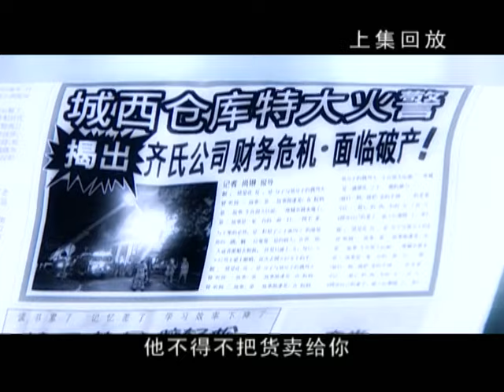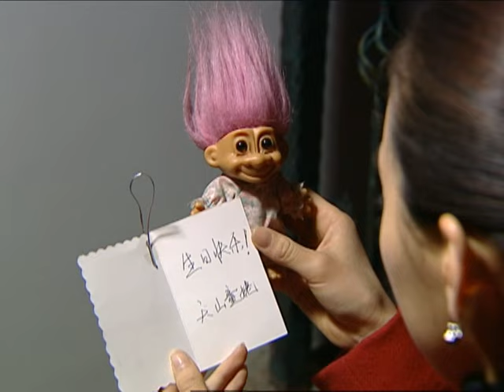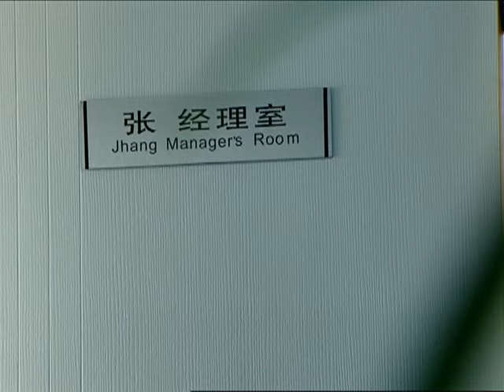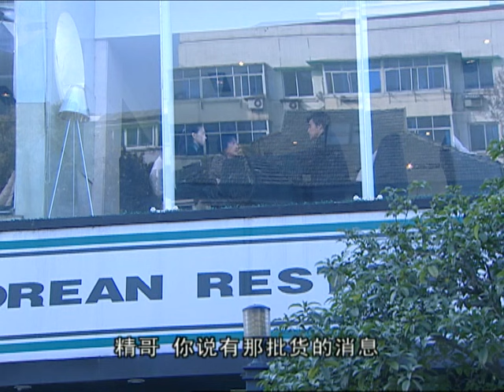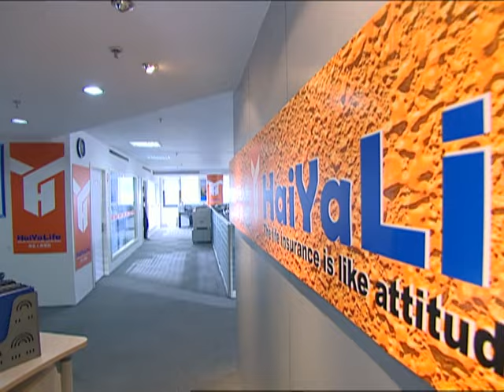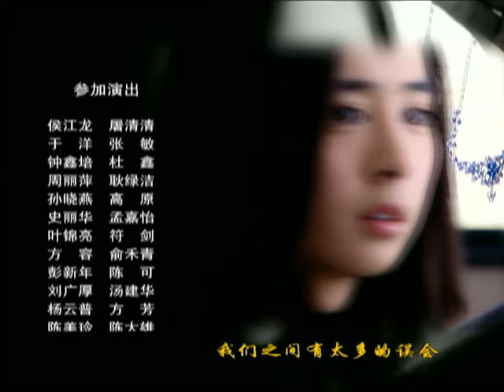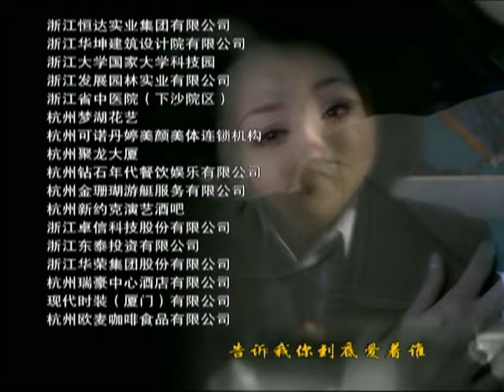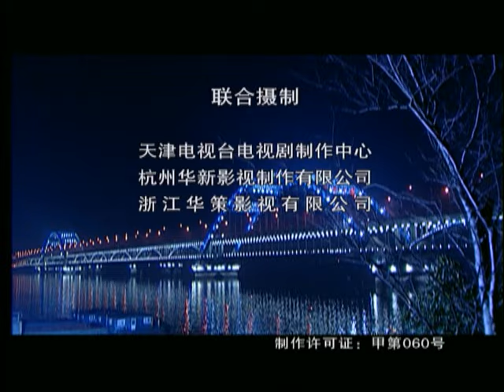【睡龙神探之情爱保险】第9集 | 侦探转行卖保险竟侦破离奇骗保大案 | 黄子华/林恩京主演 | ENG SUB | Loving Insurance of Dream Detective EP9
►剧集信息：
导演: 沈雷
主演: 黄子华 / 林恩京 / 张天霖 / 许绍雄 / 李威 / 严屹宽 / 小李琳
类型: 剧情 / 爱情
制片国家/地区: 中国
语言: 汉语普通话
首播：2007
集数: 25
又名: 情爱保险 / 迷离案中案

►剧情简介：
      本剧讲述了中国保险业正义与邪恶的殊死较量和保险从业人员生离死别的情感纠葛。剧中男主角唐天寿拥有“福尔摩斯”般的侦探头脑和倒霉透顶的人生经历，在历尽千辛万苦侦破六大保险疑案后，终于苦尽甘来，得到女主角童心愿的芳心。唐天寿一直沉迷于侦探梦，因此不务正业，一事无成，直到未婚妻悔婚，又误入女厕遭人痛打，毅然决定洗心革面。在姐夫志厚的帮助下进入保险公司，却不料冤家路窄遇见教训过他的童心愿。天寿一语点破心愿的未婚夫仲仁在外沾花惹草，而使心愿与仲仁的婚礼取消，成为同事眼中的“是非王”。英俊潇洒的高明是公司的“保险精英”，和天寿同时对心愿产生情愫，为了得到心愿 ,高明暗中为难天寿,令其走投无路。一宗保险命案的破获让大家对天寿刮目相看，但天寿对心愿的误献殷情也给他惹来许多麻烦。一次偶然的机会，天寿再次邂逅前未婚妻，却不知又一出悲剧上演，他亲手将前未婚妻绳之于法。宗宗离奇案件不断出现，天寿和心愿默契合作，却也凶险万分，双双成为凶手的目标……

►Synopsis：
The play depicted the life-and-death contest between justice and evil in insurance industry in China. Tang Tianshou, the hero, had Homers-like detective mind and unlucky life. After detecting 6 suspend cases on insurance with painful efforts, his life turned to a better one and won love of Tong Xinyuan, the heroine. Gao Ming was handsome and was the “insurance elite” of the company. He was also falling for Xinyuan. In order to won Xinyuan’s heart, he made troubles for Tianshou frequently and drove him from pillar to post. Tianshou got everyone’s attention after he successfully uncovered an insurance murder case but his improper way of courting Xinyuan also incurred him troubles…